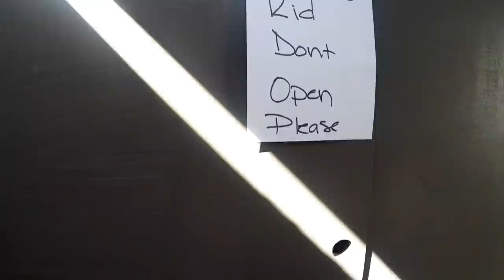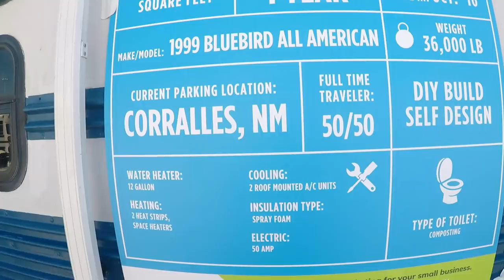Kicked, Crowned and Corrected by a Princess, Tiny Living Jamboree 2017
A Princess meets the Queen and
advice for the father :)